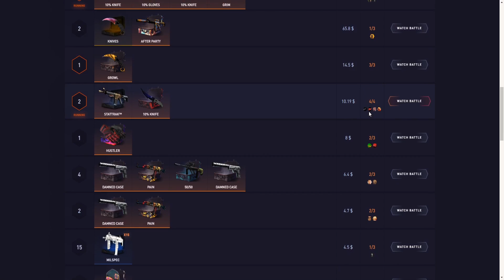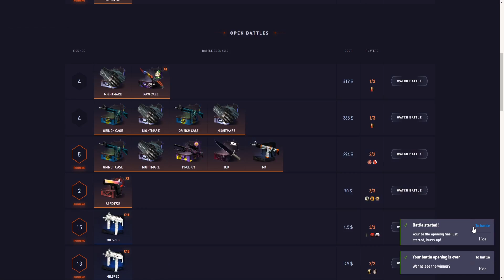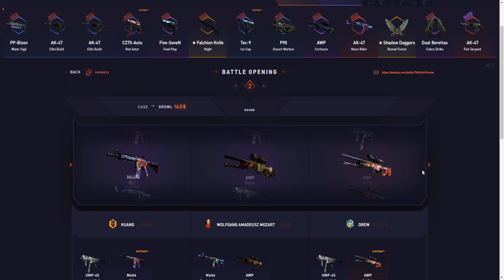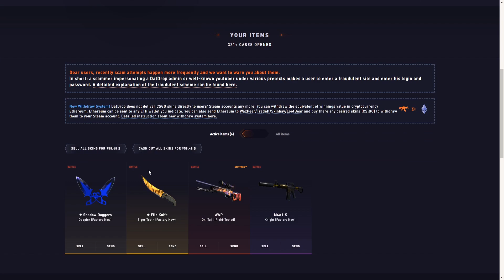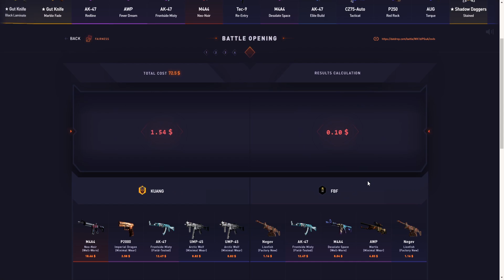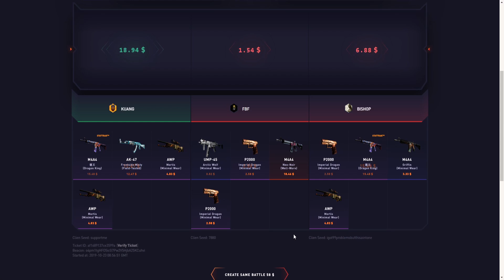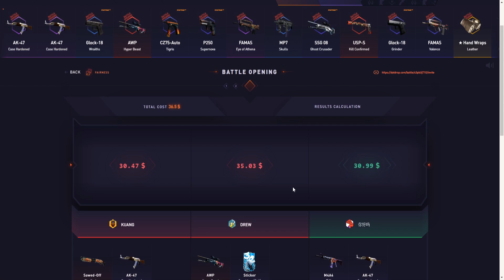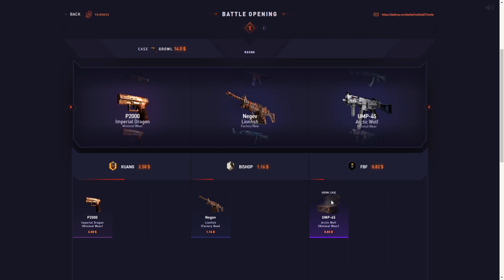0.015% BUTTERFLY DOPPLER PULL ON DATDROP at 3am.....